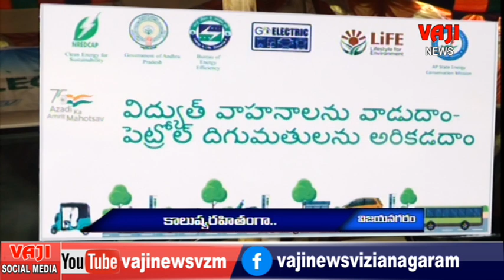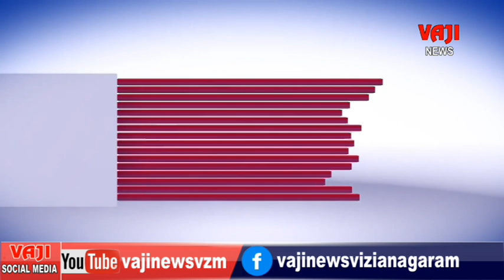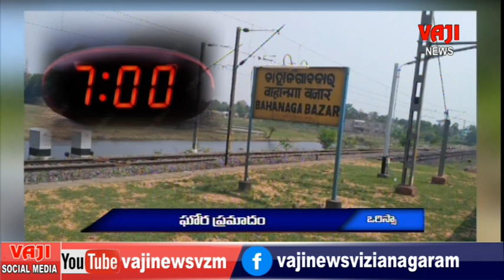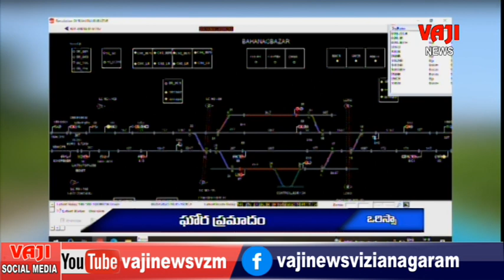9.6.2023 VAJI NEWS // VAJI DAILY LOCAL NEWS